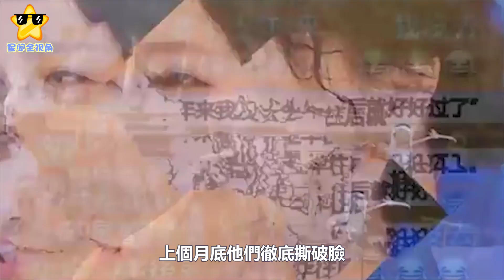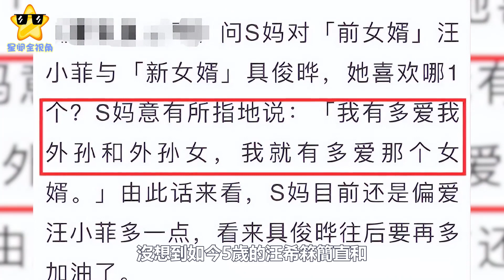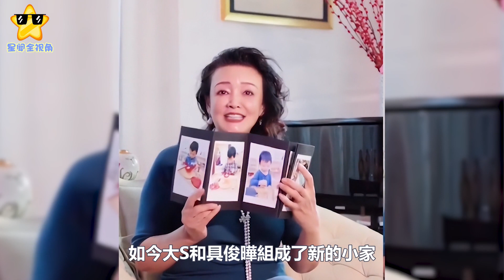大S主動給前婆婆張蘭慶生！5歲汪希箖近照曝光，和汪小菲關係破冰#大S#張蘭#汪希箖#汪小菲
大S主動給前婆婆張蘭慶生！5歲汪希箖近照曝光，和汪小菲關係破冰